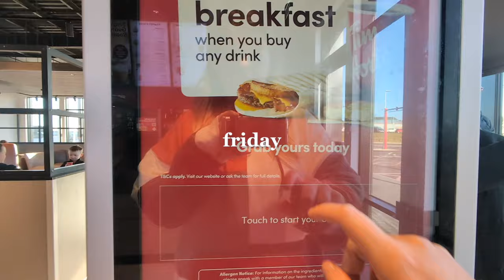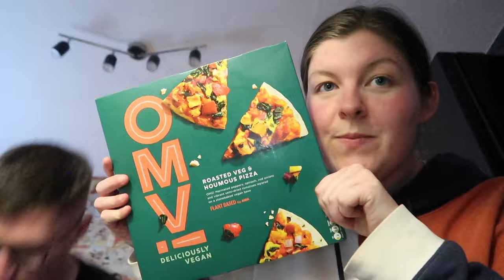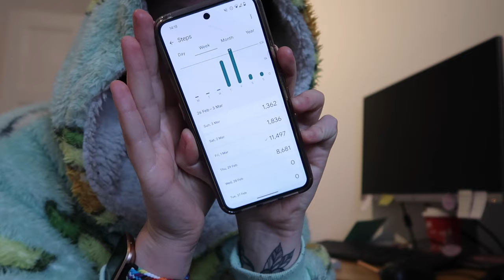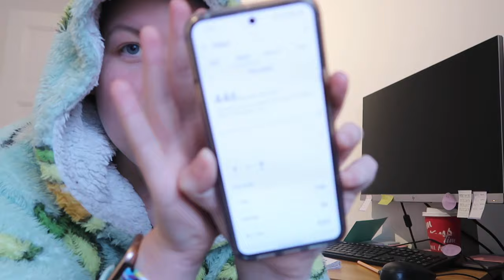a week in the life of a phd student *stressed thesis edition* | final phd diaries, chapter 8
A phd weekly vlog feat. writing, writing & a bit more thesis writing

stress & chaos & coffee

The final phd diaries: Chapter 8 - a realistic & productive week in the life of a final year phd student (that's a tiny bit chaotic) writing their never ending thesis

I’m a final year Engineering PhD student at the University of Edinburgh and I’m documenting my last few months as a PhD student.

This video is about: a week in the life of a phd student, phd weekly vlog, phd vlog, productive week in the life, realistic week in the life, thesis writing vlog, work from home vlog, phd student week in my life.